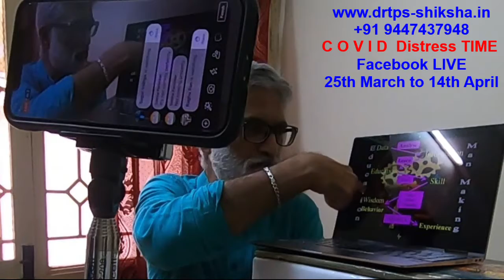200403 FB LIVE COVID Distress TIME - EDUCATION is MAN Making - DrTPS